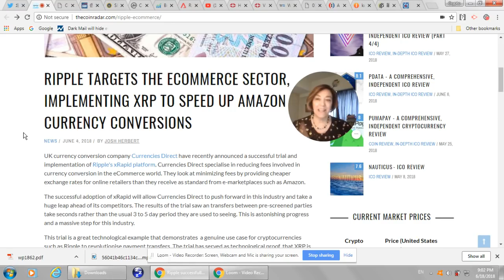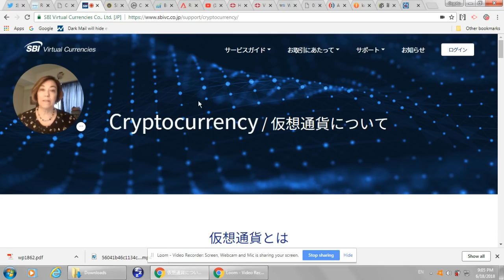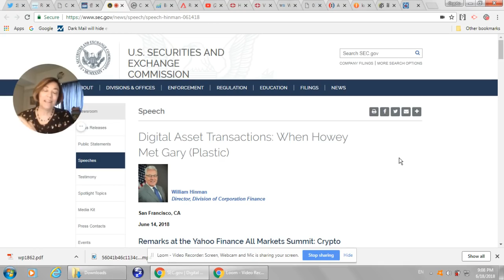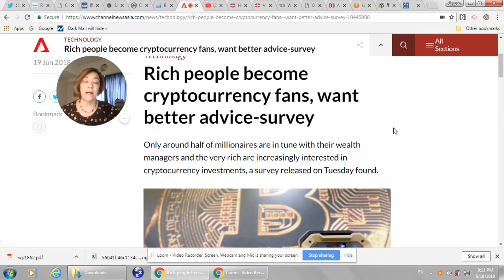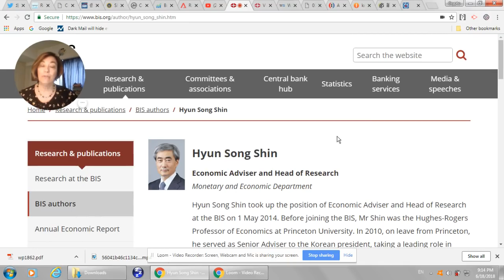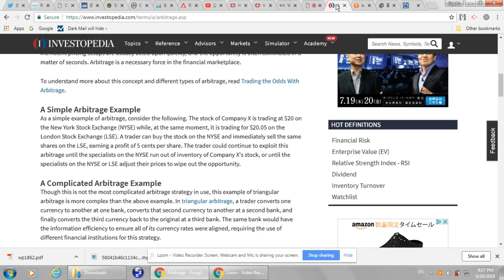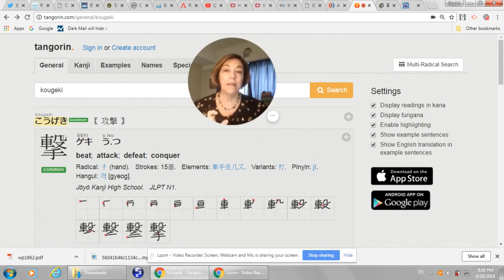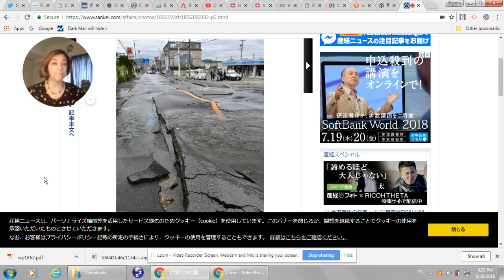Ripple xrapid SUCCESSFUL case, VC Trade adds BTC BCH, SBI CEO Kitao Tweets, Looking beyond the hype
*I forgot my external mic today. yikes, sorry! I hope the sound doesn't drive you crazy. I'll be sure to remember in the future.
eri- *
Currencies Direct LOVES xrapid! Who is Currencies Direct?

SEC William Hinman Statement Speech on BTC and ETH
Digital Asset Transactions: When Howey Met Gary (Plastic)

With No One Price Law for Bitcoin, Japan’s FSA Debates Restrictions on Leverage